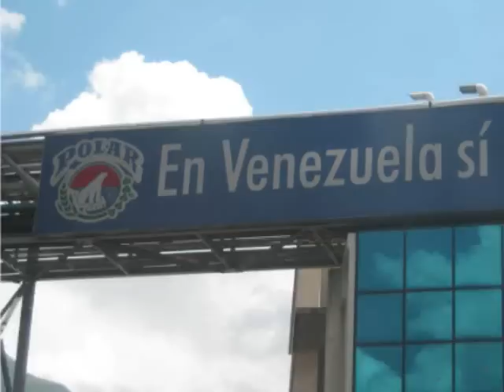CAMINANDO POR CARACAS - PIERO / Hoy 25 Julio 2017, a 450 años de tu Fundación)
En la voz de este gran cantautor Argentino, Piero:  ¨Caminando por Caracas¨.
Va dedicado a la ciudad en la cual viví durante 11 años,  que me regaló mi profesión, mi primer trabajo, mis grandes amistades, muy gratos momentos y unos buenos sustos característicos de las ciudades congestionadas ...
Te sigo Amando mi ¨Caracas de los Techos Rojos¨, porque el mejor recurso es tu gente, los Caraqueños de nacimiento y los que somos ¨re-encauchados¨, los que se levantan día a día para hacerte cada día mejor a pesar de las dificultades ...